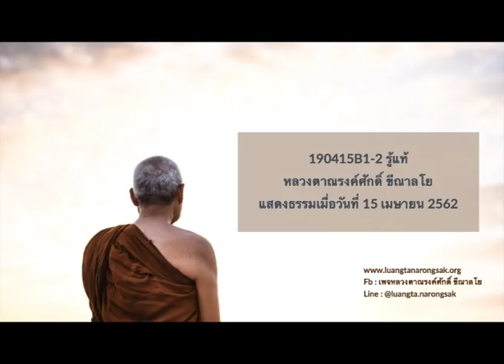190415B1-2 รู้แท้